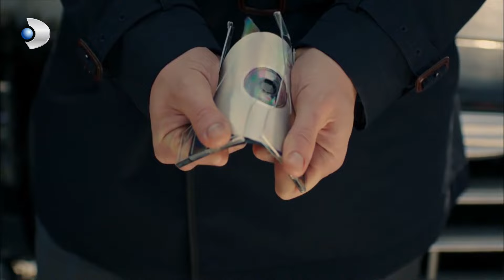Yiğit Kararını Verdi! - Şeref Meselesi 23. Bölüm